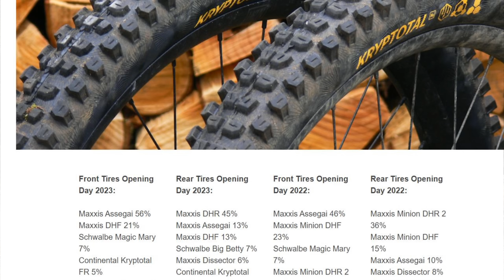¿Cuál es Mejor? 👉 CONTINENTAL KRYPTOTAL Vs MAXXIS ASSEGAI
He probado dos cubiertas de enduro mountain bike muy famosas y me quedo con una.